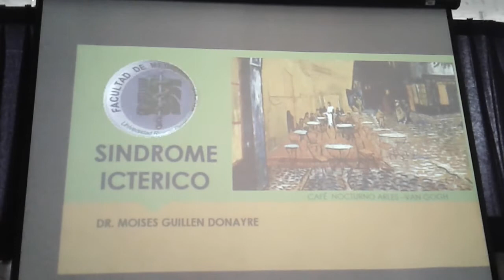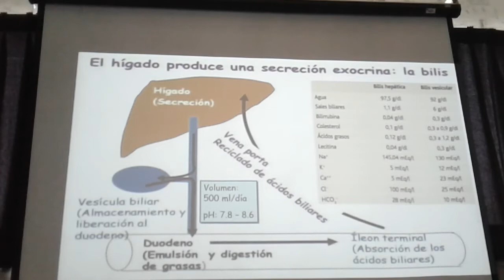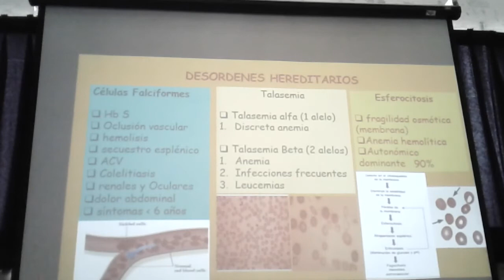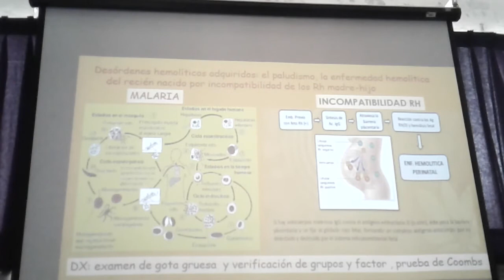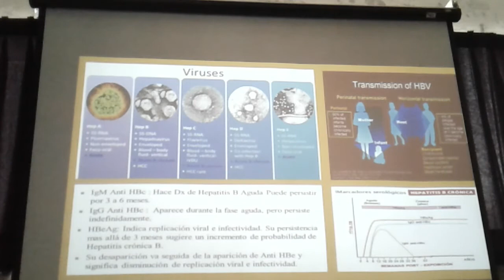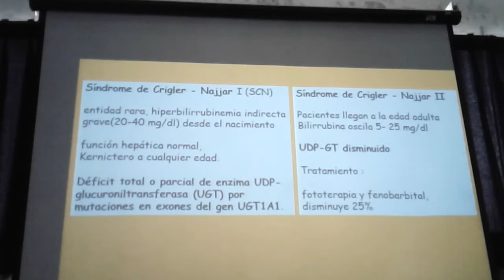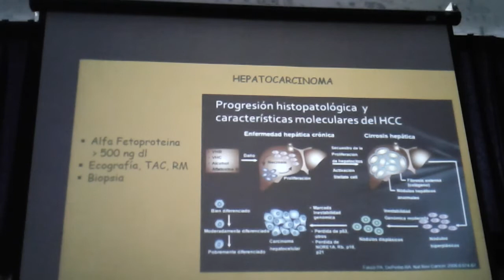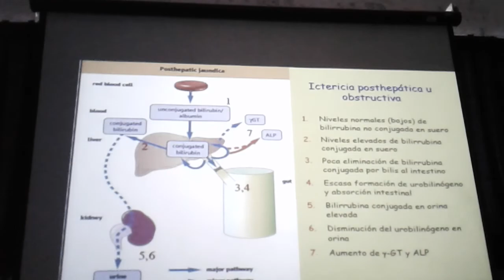Pato martes 21